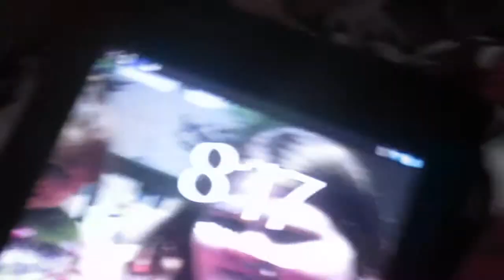BABYSITTING!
Here is another vlog for you all. Enjoy.